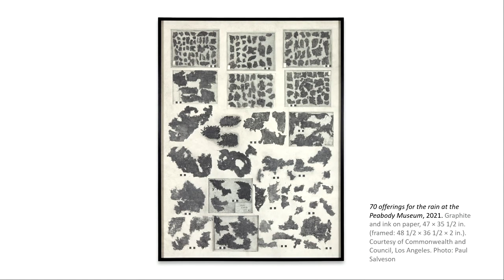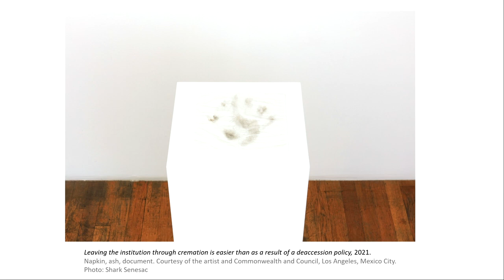Gala Porras Kim: Film Screening and Artist Q&A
Conceptual Artist Gala Porras-Kim takes the practice of collecting, conserving and exhibiting objects as the subject of her work, which highlights the way these institutionalized actions inadvertently create new meanings. Often taking the form of lusciously rendered, large-scale drawings of catalogued collections, her work also employs materials such as dust, efflorescing concrete, and mold spores.

On December 12, 2023, following a screening of the film "Gala Porras-Kim: The Living Collection" (2023), Porras-Kim joined Sanchita Balachandran, Director of the Johns Hopkins Archaeological Museum to explore questions this body of work raises about contemporary conservation practices. This program was presented as part of the Getty Conservation Institute’s Art in L.A. project, which studies the materials and fabrication processes of LA-based artists since the 1950s and the implications these materials and processes have for conservation. "Gala Porras-Kim: The Living Collection" is the latest film in Art in L.A.’s Artist Dialogues film series. The series engages artists in conversations exploring their art, materials, fabrication processes and working methods, as well as their thoughts on conservation.